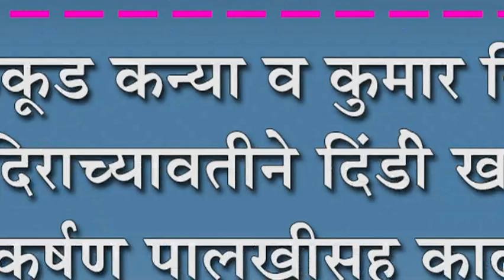सुळकुड कन्या व कुमार विद्या मंदिराच्यावतीने दिंडी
सुळकुड कन्या व कुमार विद्या मंदिराच्यावतीने दिंडी : खास आकर्षण पालखीसह काढली गावातून दिंडी